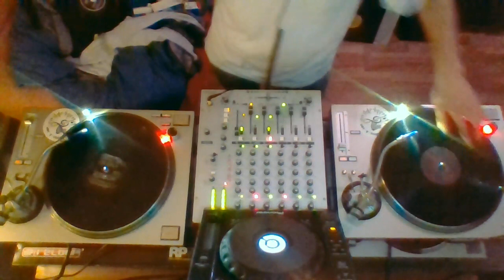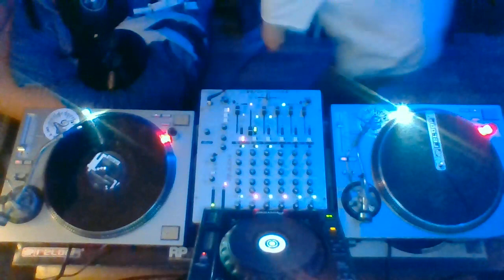Fast techno (155 to 165 BPM) (TRACKLIST)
Vinyl + CDJ mix

Tracklst :

Waldmeister ‎– ! Kahlschlag ! (Baced ! Mix) (PRO008-6)
Riddler & Headcrusher - H-Globin (MR 020-12)
TEOKAD & DICA - Space Transmission (Original Mix)
Ignition Technician - Crytal (IGT 004)
Deapmash - Basement Space Party (THEM009)
Byron Bogues ‎– Assimilation Remixes (Ltd 440 - 15)
Witz - I Believe
DJ Mika vs DJ Ogi - Nebo (PRRUK068)
Torsten Kanzler & Frank Kvitta - Vom Pferd Zur Katze (Dennis Kae Remix) (KILL004)
Yan Cook - Counterclockwise (COOKED06)
Cronical Re-Form - Convertion (REL 992102)
Lars Klein & Michael Burkat - Dropping Device (BOUND 01)
Outta Control · AP (CLUSTER 80)
Darc Marc - Dirty Rockin Bass (CLUSTERX002)
Michael Burkat - Closer 2003 (Still 002)
Minimum Syndicat - Acid Trojan (MS01)
Michael Burkat - Disorder (Still 002)
Darc Marc - Interrogation (CLUSTERX002)
Thomas P. Heckmann - Tanzmaschine
Unix - Overdrive Your Speakers (Alpha Cut) (UNIX 1)
Paul Birken - Puzzlebox (L'Hallucidité 05)
UNNAMED - Claque Qu'un Coup, Tu Vas Niquer La Batterie
Two Tonys - (Blow Dat) Organ Bitch (ELASTIC 1)
Various ‎– Warschauer Pakt (Stump003)

Merci à Chris pour le prêt de la CDJ ;)